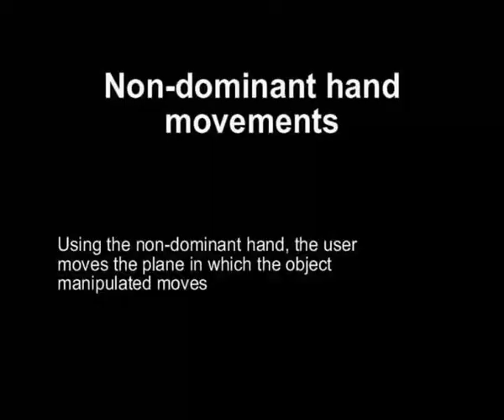VR_IllustrationDA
Depth appart manipulation technique in VR